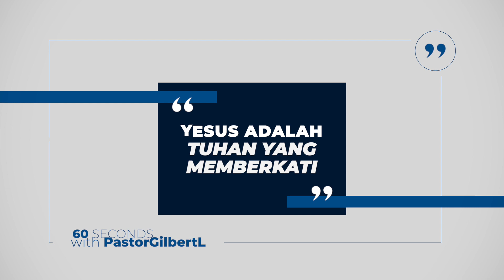YESUS ADALAH TUHAN YANG MEMBERKATI